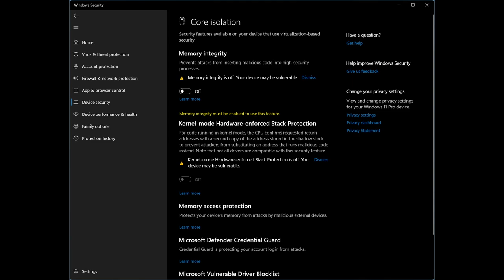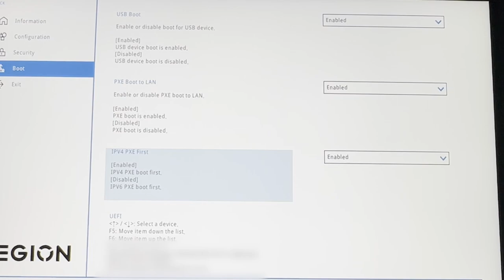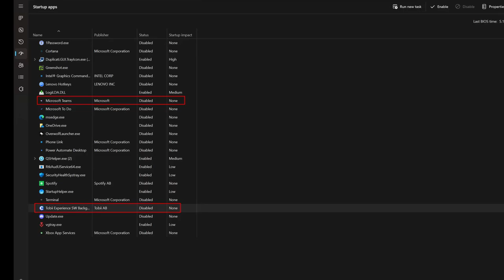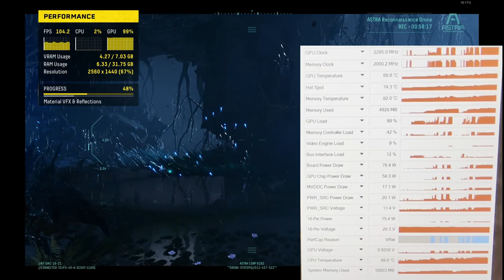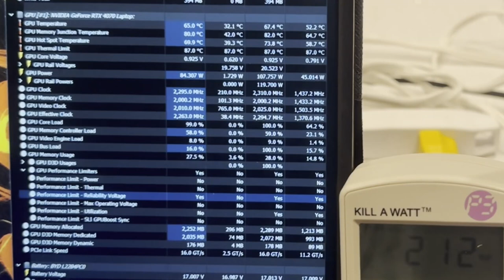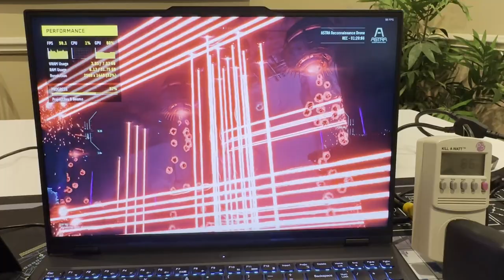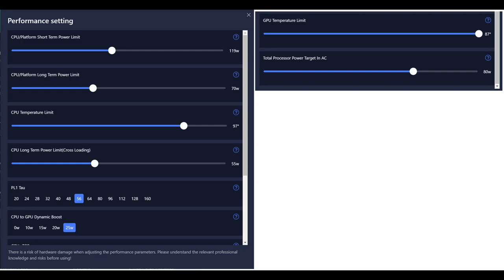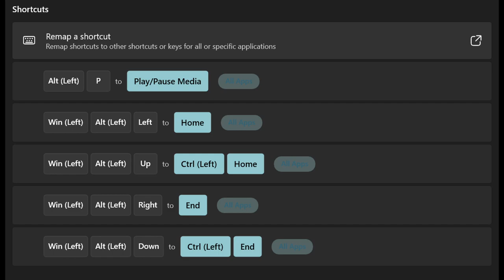Lenovo Legion Pro 5i Gen 8 (16″) Gaming Laptop (Intel Core i9 13900HX, Nvidia RTX 4070) 2023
Here is my review of the newly released Lenovo Legion Pro 5i with an Intel Core i9 13900HX and Nvidia RTX 4070.  I try to cover areas and topics not covered in other reviews.  My 2021 legion is still holding up great!  It is a real workhorse and is solidly built.  I expect the same from this new model.  It is a bit disappointing that it lacks a thunderbolt port so no eGPU.   I'll be testing advanced optimus, Reternal, Destiny 2, Jedi Survivor (note: I was capturing on the same machine so expect a bit better performance than shown), and 100w Power Delivery charger.
I hope you find this video informative.

NOTE: This is the second time I'm positing this video.  The first version was up for about 24hrs before I pulled it.  It had issues because the laptop was stuck in some weird low power mode that invalidated all my benchmarks.  It is confirmed fixed now with MUCH better results.

Mentioned Links (prices at time of purchase):

Crucial P5 Plus 2TB PCIe Gen4 ($120)
iFixit Toolkit ($70)

Index:
00:00 - Start
00:08 - Intro, Unboxing
01:35 - Fix stuck in lower power mode
03:59 - Specs, Physical Comparison
05:02 - Bios
05:53 - Disassembly, NVME Upgrade
07:18 - CPU-Z, GPU-Z, SSD Benchmarks
07:42 - Bloatware, startup apps
08:21 - Mux, Advanced Optimus (background info)
10:51 - Mux, Advanced Optimus Testing
14:21 - Display Mode Summary
15:07 - Reliability Volatage Limiter
16:19 - Temps, Power, and Efficiency
19:13 - 100w PD
24:22 - Hybrid-Auto Mode
25:53 - Jedi Survivor
31:18 - Destiny 2 performance comparison, Conclusion, Final Thoughts
33:46 - Bonus!

Intro and Outro music composed by me.